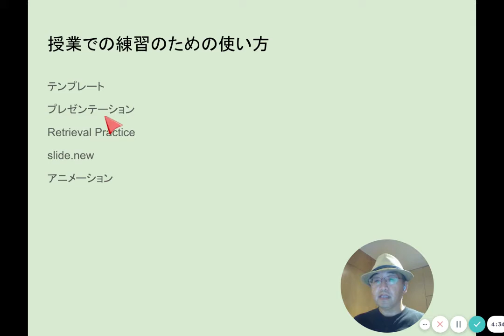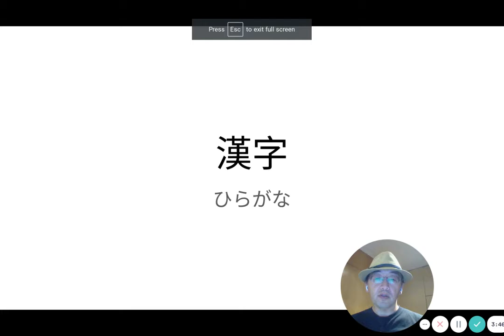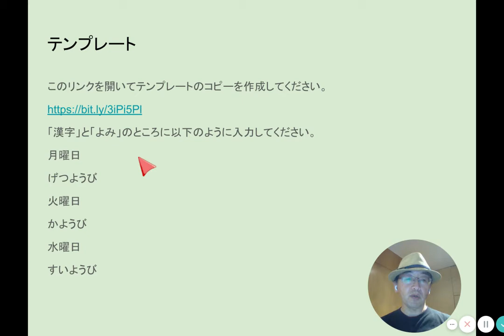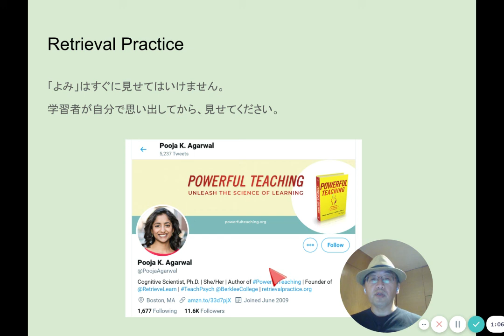プレゼンテーションソフト③練習のための使い方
テンプレートはここからダウンロードしてください。